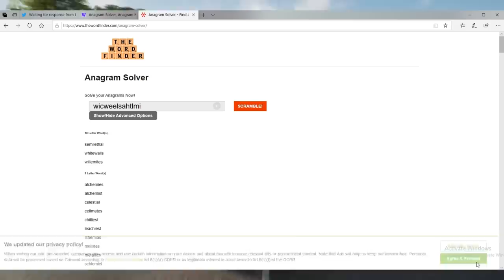Forza Horizon 4 - 2nd Expansion - We Were WRONG! Reveal Date & More